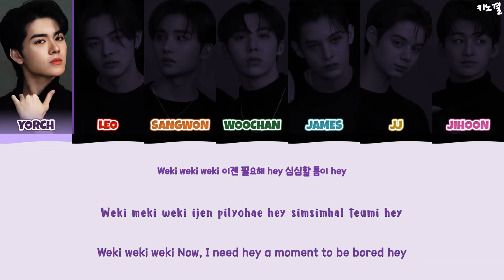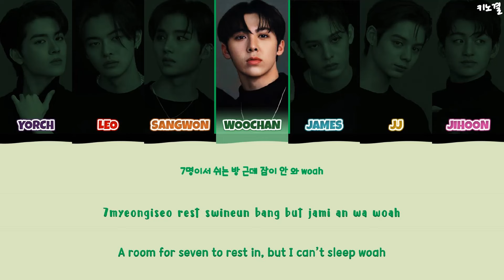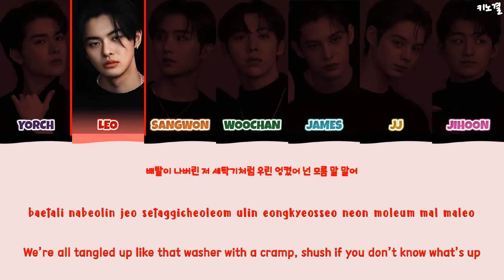Trainee A - 'Ain't No Privacy' Lyrics Color Coded [Han/Rom/Eng]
All Rights Administered By: Trainee A

Lyrics by LEO, Jowoochan, JAMES
Background Vocals - Trainee A
Gang Vocals - Trainee A

Performed by Trainee A (YORCH, LEO, Sangwon, Jowoochan, JAMES, JJ, Hanjihoon)